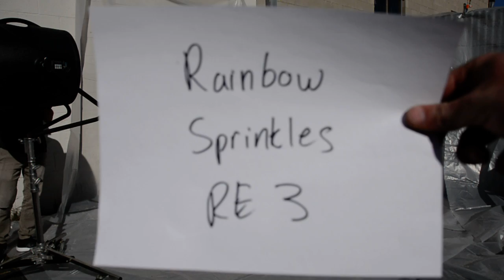RE3 Rainbow Sprinkles 100%